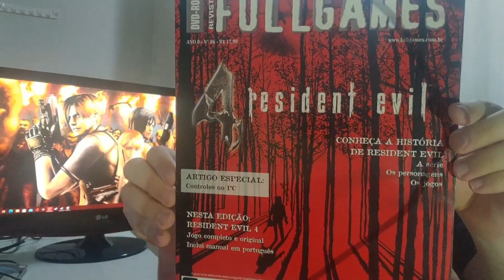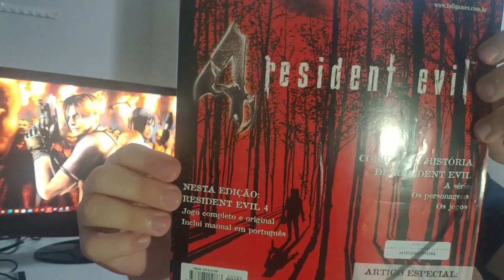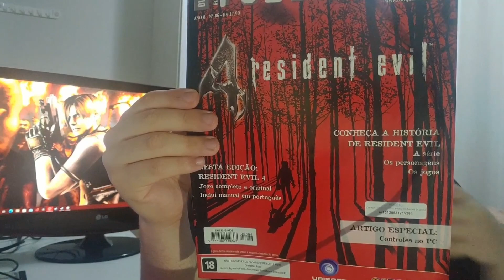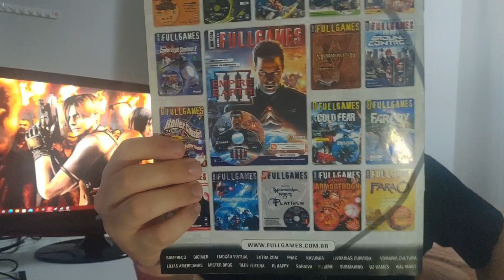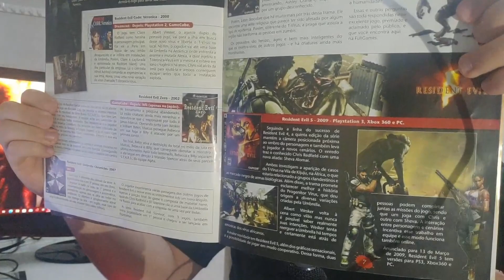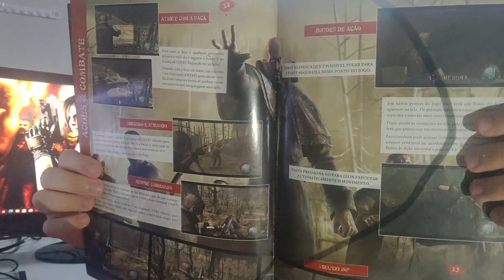Resident Evil 4 de PC edição revista Full Games.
Vídeo Mostrando minha revista da full games edição do Resident Evil 4 de PC.

Vídeos de gameplay de segunda a sábado as 16:30
Vídeos falando sobre games, livros, filmes e series (terça, quinta e sábado  as 11:30).
Shorts- Segunda, Quarta, Sexta e Domingo as 11:30